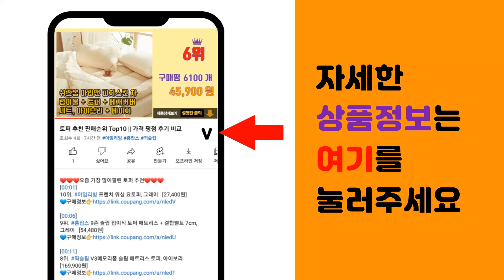시서스 추천 판매순위 Top10 || 가격 평점 후기 비교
❤️❤️❤️요즘 가장 많이팔린 시서스 추천❤️❤️❤️

[00:01]
10위. 바이탈뷰티 메타그린 슬림 30일분, 90정, 1개 [23,500원]

[00:06]
9위. 칼로바이 녹차카테킨+프로바이오틱스 다이어트식단 다이어트보조제, 61.5g, 1개 [23,900원]

[00:11]
8위. 그린몬스터 다이어트 14in1 녹차카테킨플러스, 56정, 2개 [29,900원]

[00:16]
7위. 스키니랩 가벼워지는 시서스 다이어트 2박스 + 스키니랩 이지슬리밍 잔티젠 다이어트 1박스, [35,200원]

[00:21]
6위. 누티 시서스가루 정품 50배농축 파우더 250g 식약처지정연구소검사완료, 2개 [55,800원]

[00:26]
5위. 마이라이프 시서스 2500 120정 6병 [78,900원]

[00:31]
4위. 네이쳐랜드 시서스 식약처지정검사소검사완료 50배고농축 1+1 시서스가루100% 24개월분, [27,860원]

[00:36]
3위. 스키니랩 가벼워지는 시서스 다이어트, 2g, 2박스 [30,200원]

[00:41]
2위. 시서스 로우 다이어트 시크릿 12주분(700mgX28정X3박스) [127,600원]

[00:46]
1위. #[미국빠른직구] 마이라이프 내추럴스 시서스 2500 크롬과 케토스테론 40% 60정 6병   [66,890원]